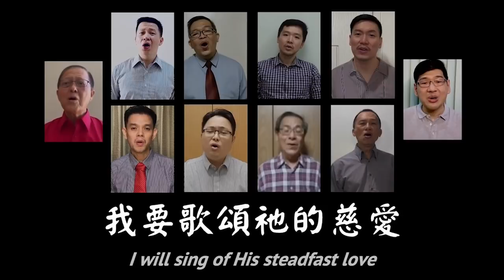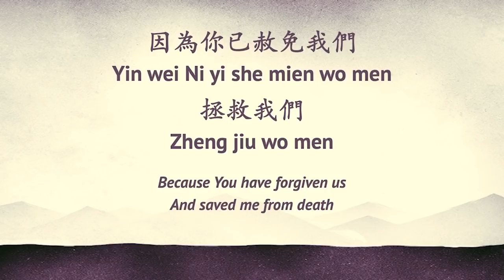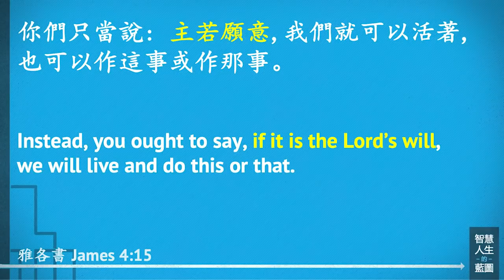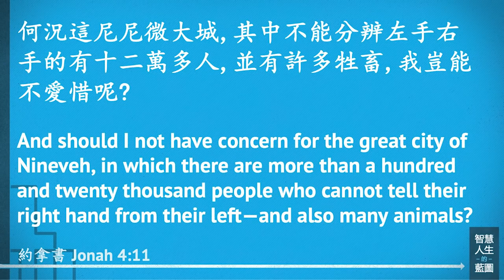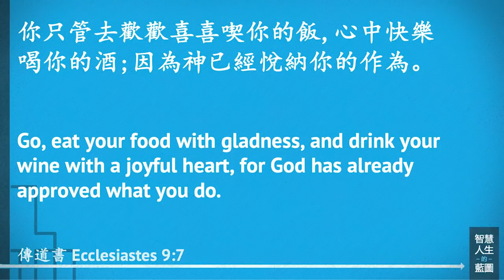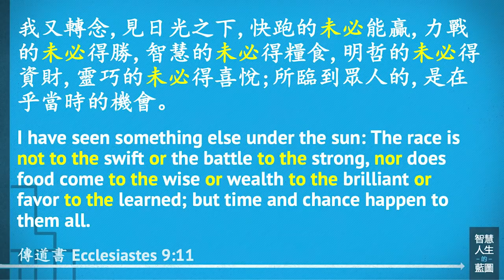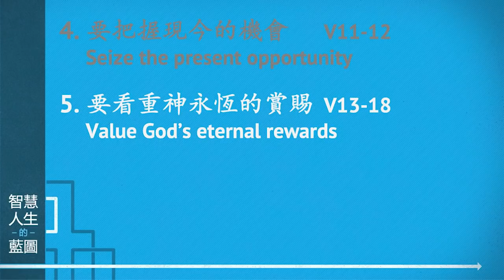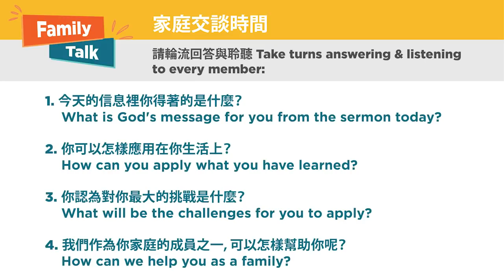智慧人生的困境 –人生的不肯定 Perplexities of a Life of Wisdom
Sermon: 智慧人生的困境 –人生的不肯定 Perplexities of a Life of Wisdom
Speaker: Rev. Jeremiah Cheung
Scripture: Ecclesiastes 9
Translated to English by Elder Stanley Sy

沒有人會知道前面有什麼事情會發生，在面對人生的不肯定，聖經卻提供了五個原則幫助我們去面對，使我們能在不肯定中找出一條出路。

No one knows what the future will bring. This week, Rev. Jeremiah Cheung draws from the Word of God to share five principles that will help us find our way through life's uncertainties.

SONGS
Adonai
Mia Fieldes | Raymond Badham

我心要稱謝耶和華 My Heart Will Praise The Lord
游智婷 Sandy C. Yu